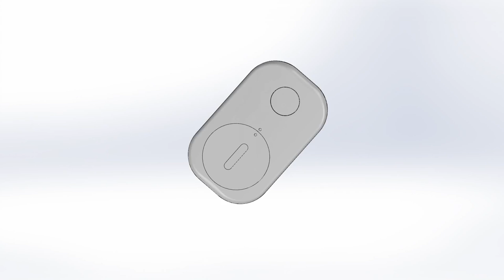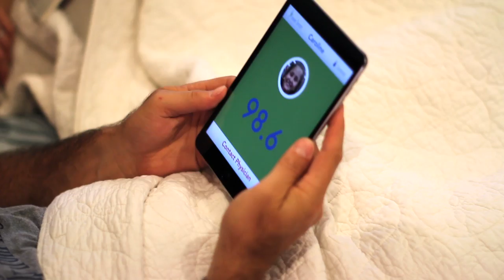Fever Smart - Elevator Pitch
President's Innovation Prize 2016